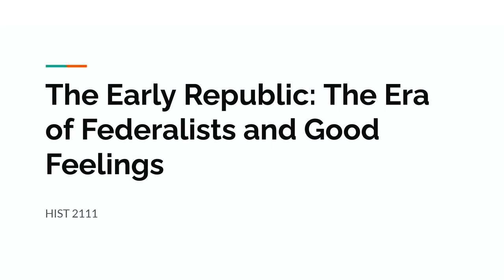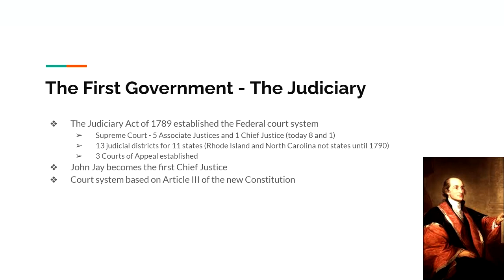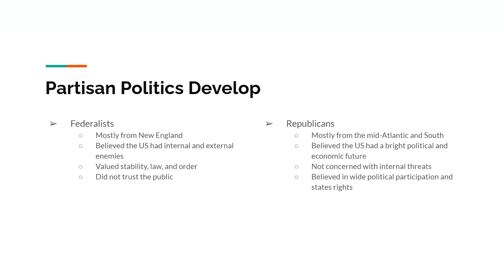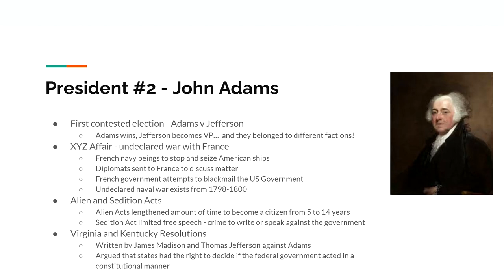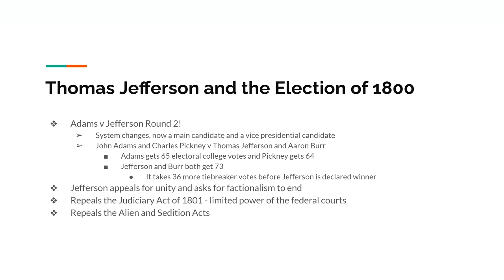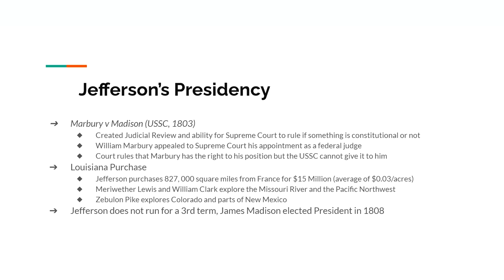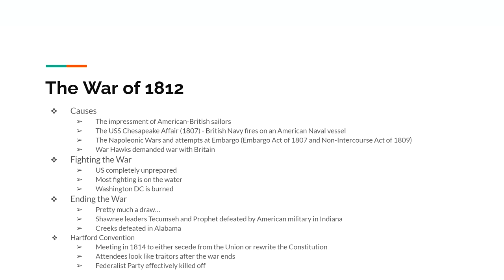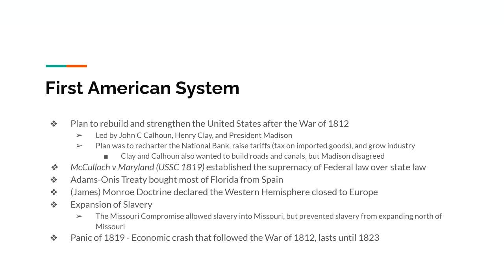The Early Republic HIST 2111 Summer 2021